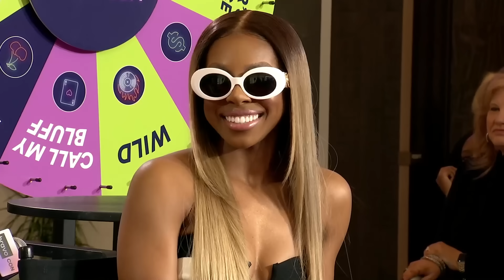RHOBH's Sutton Stracke: "I Am More Age Appropriate" | BravoCon 2023 | Bravo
A potential romantic rivalry erupts between Vanderpump Rules' Lala Kent and The Real Housewives of Beverly Hills' Sutton Stracke at BravoCon 2023. Moderated by Daryn Carp.

About BravoCon 2023:
BravoCon is a 3-day event where Bravoholics and Future Bravolebs come together to celebrate their fandom, while also sipping the hottest Bravo tea. Spend the weekend enjoying Bravolebrity photo ops, once-in-a-lifetime live panels, Instagram-worthy moments, interactive exhibits, and shows like never before. It's the biggest Bravo reunion of all time! Taking place in Las Vegas, Nevada, BravoCon 2023 features celebrities and guests from your favorite Bravo shows including the Real Housewives franchises, the Below Deck franchises, Vanderpump Rules and more.